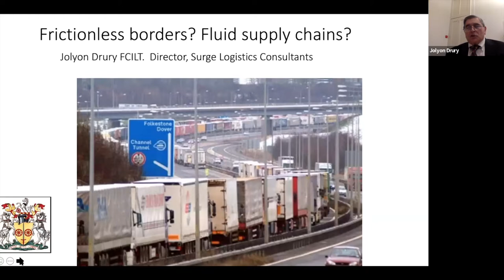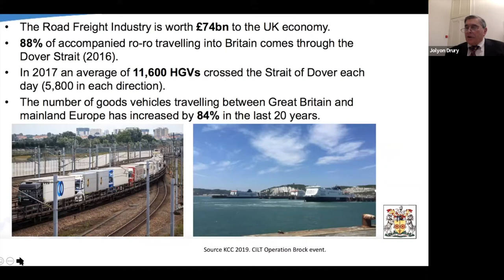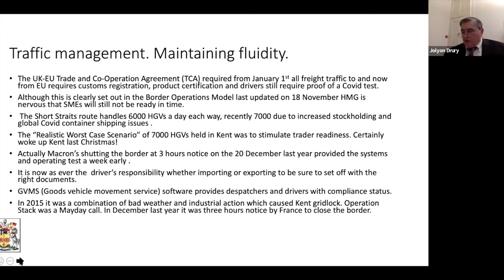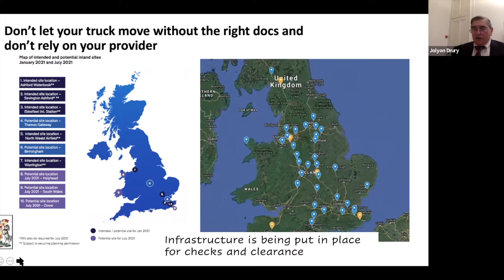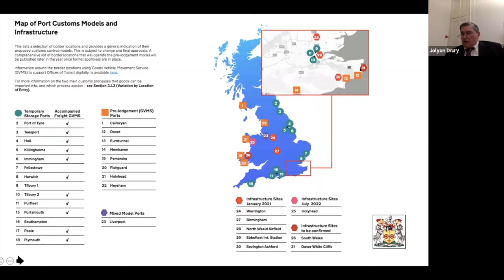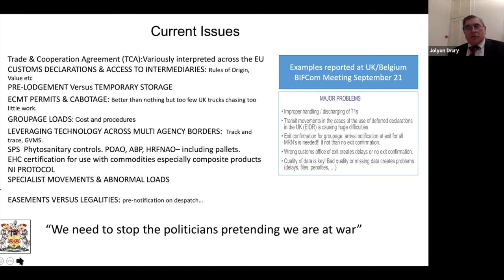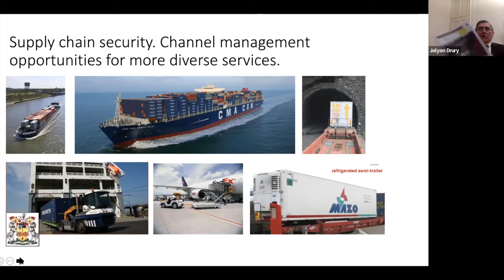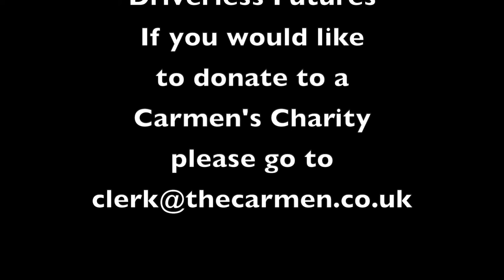Transport Talking Aloud 1 - Worshipful Company of Carmen Jolyon Drury on Brexit Freight Challenges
A series of lectures on Transport and Logistics.
The Worshipful Company of Carmen are running a series of lectures entitled
TRANSPORT TALKING ALOUD
This is the first lecture in the series and Jolyon Drury talks about
BREXIT FREIGHT CHALLENGES